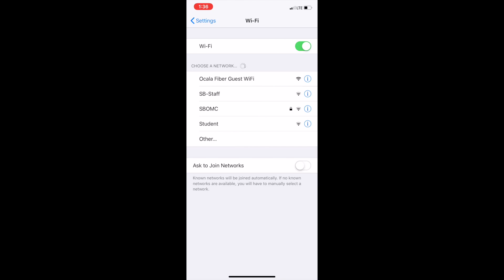More WiFi Hotspots!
With the decision to close schools for the rest of the school year, even more learning accommodations have been introduced, such more WiFi Hotspots. With help from the city of Ocala's Fiber Network department, and our passionate MCPS staff, students' learning abilities are improving everyday.